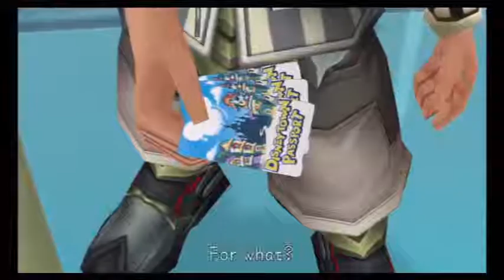Let's Play Kingdom Hearts Birth by Sleep FM ((Ventus)) S5 - Seeking Shadows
This is set 5 for my Let's Play on Kingdom Hearts: Birth by Sleep Final Mix, the Ventus playthrough, from the Kingdom Hearts 2.5 HD Remastered Edition.